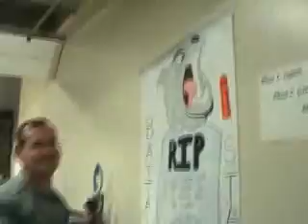04 Dawg Show Highlights Video 'The Power'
The sequel to the previous year's "Bad To The Bone" Vid. I sure miss that car.